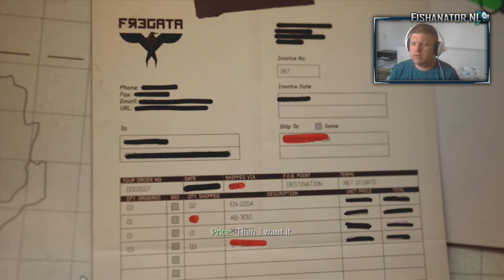Modern Warfare 3 SP #5 "Back on the Grid"